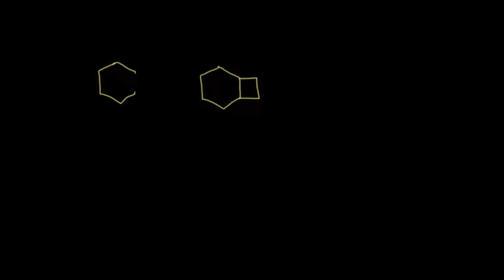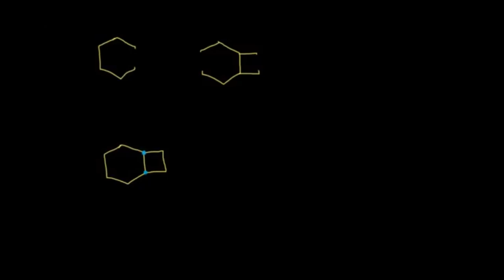Bisiklik Bileşikler (Fen Bilimleri) (Organik Kimya) (Kimya)